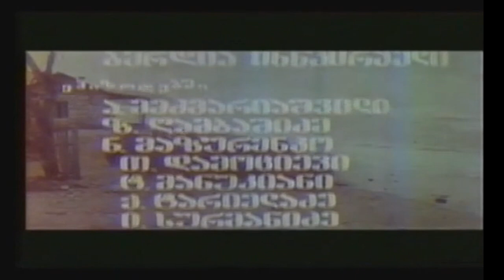ძახილი, helados, 1979, ქართული მხატვრული ფილმი, ნოდარ დუმბაძის მოთხრობების მიხედვით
ძახილი, 1979, ქართული მხატვრული ფილმი
რეჟისორი: გუგული მგელაძე
როლებში: სესილია თაყაიშვილი (იულია), ვლადიმერ წულაძე (ქიშვარდი), გიორგი მგელაძე, ვასილ პაპაიანიდი